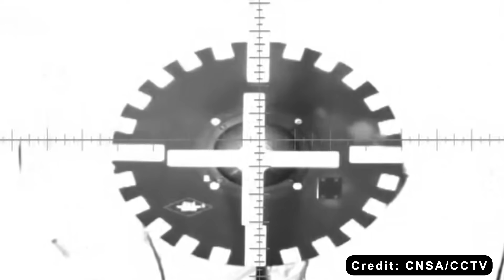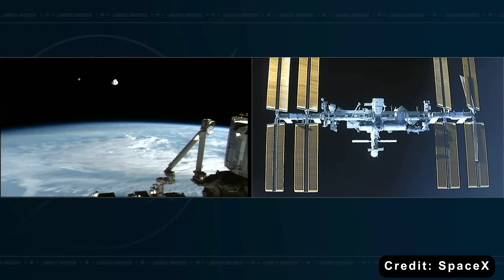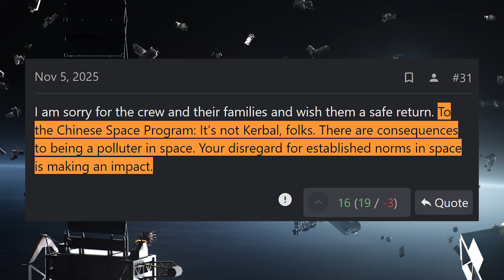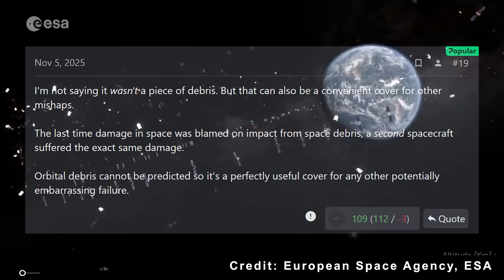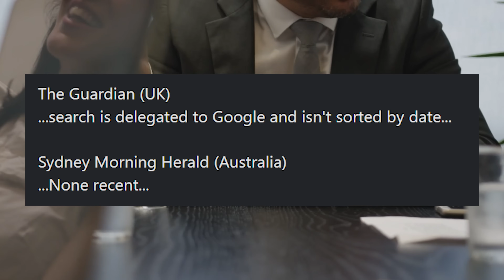SpaceX's Brilliant Upgrade on Dragon SOLVE What Chinese engineers Call "Impossible"...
Intro 0:00
The advanced technologies on Dragon 0:47
What does the space community think? 9:13
High above Earth, two spacecraft share the same sky—but not the same fate.
One, China’s Shenzhou-20, is stranded in orbit after a suspected collision with space debris.
The other, SpaceX’s Crew Dragon, gliding safely through the same dangerous zone—thanks to systems that can see and dodge what others can’t.
Both travel faster than a bullet. Both face a storm of invisible metal fragments racing around the planet. Yet only one had the technology to move out of harm’s way in time.
So, what makes the difference?
Why did the Chinese spacecraft get trapped while the American one escaped untouched?
On November 5th, after completing a six-month mission aboard the Tiangong space station, three Chinese astronauts were ready to return home. But their descent was suddenly postponed. The reason: engineers believed the spacecraft might have been struck by space debris.
Since that moment, teams on the ground have been running continuous simulations, safety checks, and system tests. Every system has been analyzed, every response rehearsed. Yet the return date remains uncertain as the crew waits for final clearance from flight controllers.
What makes this case remarkable is the openness surrounding it. China has publicly confirmed the incident—something rarely seen in its space program. That level of transparency suggests just how serious the situation might be.
But how dangerous can a small piece of space debris really be? Space might look vast and empty, but in low Earth orbit, speed changes everything. Objects travel at about eight kilometers per second—almost twenty-eight thousand kilometers per hour, faster than a bullet. At that velocity, even a one-millimeter fragment of metal can release more energy than a gunshot.
Now imagine what happens when that fragment hits a spacecraft. The result can range from a minor surface impact to catastrophic damage. And this isn’t the first time such threats have appeared. In 2023, a solar panel on China’s space station was damaged. A year later, astronauts had to perform spacewalks to install extra protection. Now, in 2025, the Shenzhou-20 finds itself caught in the same danger.